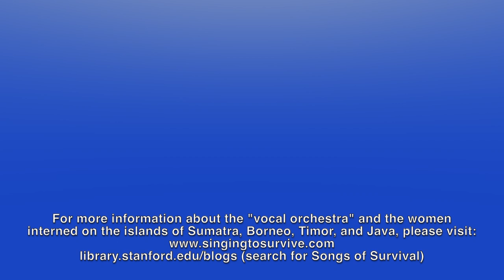Song of Survival Collection (excerpts) - Margaret Dryburgh & Norah Chambers - UWF Concert Choir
University of West Florida
UWF Singers - Concert Choir
Dr. Peter Steenblik, Director

Song of Survival collection (1943) - Margaret Dryburgh & Norah Chambers
00:05  from Symphony No. 9, Largo ... Antonín Dvorák (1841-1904)/arr. MD
05:16 Country Gardens .Percy Grainger (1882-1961)/arr. MD & NC
07:32  Prelude, Op. 28, No. 20... Frederic Chopin (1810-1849)/arr. MD & NC
09:22 Bolero .Maurice Ravel (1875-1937)/arr. NC
12:36 Londonderry Air. Traditional Irish/arr. NC
15:54 The Captives’ Hymn .Margaret Dryburgh (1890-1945)

UWF Rolfs Music Hall, Pensacola, FL
April 21, 2022

For more information about the “vocal orchestra” and the women interned on the islands of Sumatra, Borneo, Timor, and Java, during WWII, please consider these resources:

Websites
• library.stanford.edu/blogs (search for Songs of Survival)

Books
• Song of Survival: Women Interned (1995) by Helen Colijn (survivor) • Women Beyond the Wire (1982) by Lavinia Warner & John Sandiland • White Coolies: A Graphic Record of Survival in World War Two
(1954) by Betty Jeffrey (survivor diary)
• The Sound of Hope: Music as Solace, Resistance and Salvation During the Holocaust and World War II (2021) by Kellie D. Brown

Film & Television
• Song of Survival (2007) – documentary staring Helen Colijn
(survivor) and the Peninsula Women’s Chorus of Palo Alto
• Paradise Road (1997) – reenactment starring Glenn Close, Cate
Blanchett, and Frances McDormand
• Tenko (1981-85) – reenactment TV series produced by the BBC